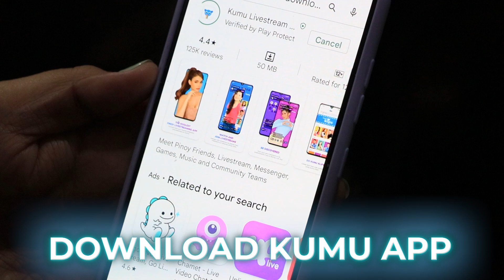THE HOUSE OF COLLAB: VOTE TO SAVE WEEK 4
Hottest digital reality show to date: The House of Collab! Home of Social Media Superstars!

New Youtube episodes 6pm everyday!

Facebook Live Tues, Thurs & Sat 8pm!

Interior Design by @m.concept @mthe.collection
Furniture by @homesuiteph
Powered by: @ditophofficial